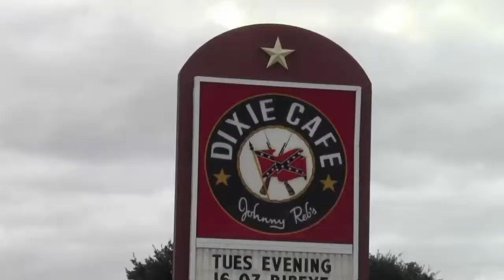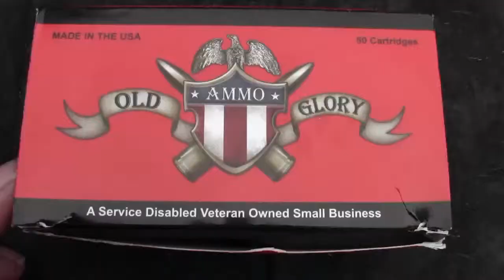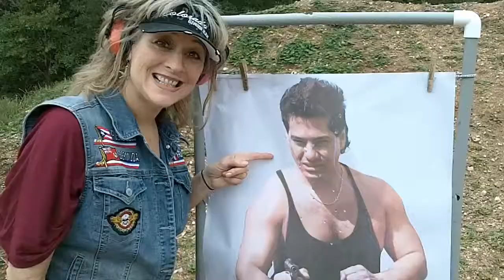Scooters and Shooters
Jim and I go on a ride to the shooting range with a group from Bill Allen Motorcycles, Gun Corps and Old Glory Ammo.